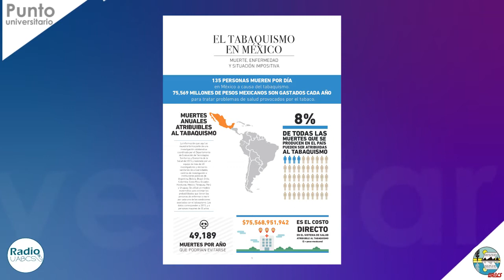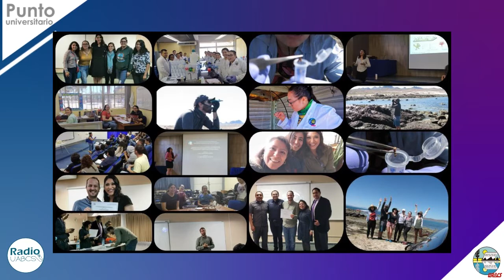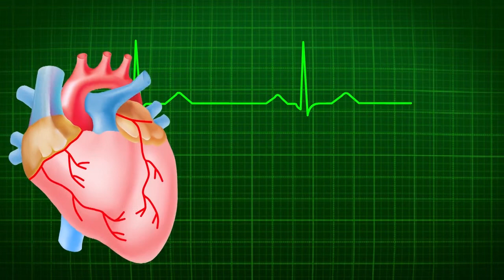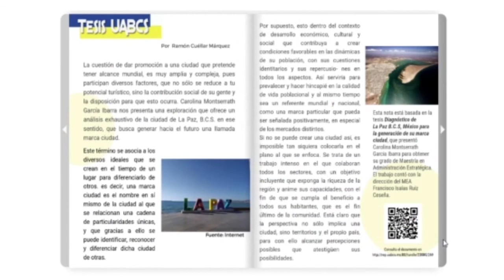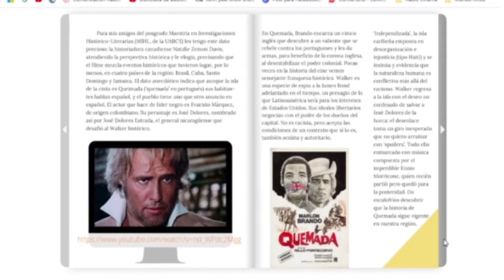Punto Universitario / Entrevista con: MC Andrea Bautista de BICA - UABCS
Punto Universitario, en esta emisión nos acompaña la M.C. Andrea Bautista para platicarnos acerca de las funciones y proyectos que se realizan en el Laboratorio de BioIngeniería y Ciencias Ambientales de la UABCS 👩‍🔬